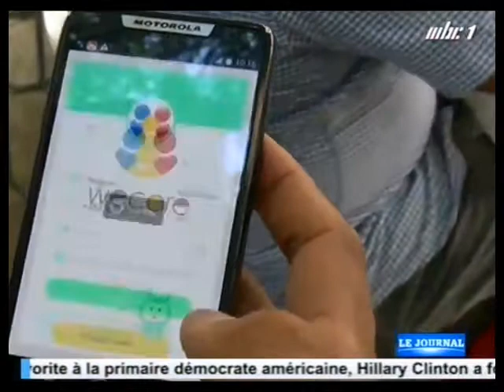Icare Watch and Smart Cane Donation : MBC Coverage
Global Rainbow Foundation proudly offered ICare Watches sponsored by ICL Limited to children with disabilities along with SMART CANES which were offered to visually impaired adults. SMART CANES were sponsored by KPMG Mauritius and Dr. Mr. and Mrs. Keskar (Mr. Keskar who is the Director of Amity Global Business School in Mauritius) .GRF offered Jasrah Elahee a Motorized Wheelchair. The event took place on Saturday 16th January 2016 in the presence of Founder-President Armoogum Parsuramen GOSK , at the Rehabilitation and Training Centre of GRF at Camp Yoloff.